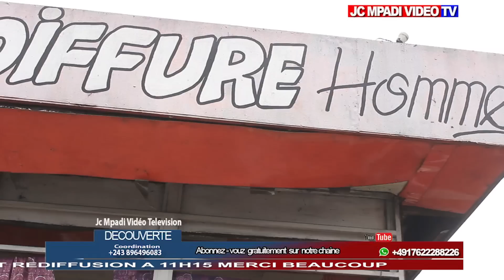NA MASINA PETRO CONGO NZELA YA MALONGO EZA TE BASENGI NA GOUVERNEMENT BAZONGISA NZELA YA TRAIN